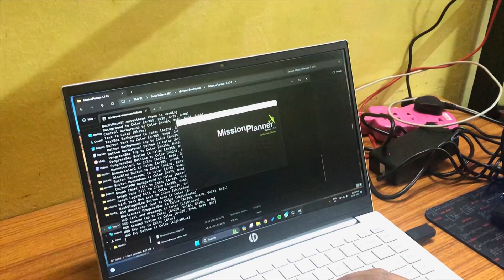Let’s Learn Something New || Drone making || Abid Fayaz || Koshur Scientist || NIT SRINAGAR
🚁 Explore the Skies with Koshur Scientist's Drone Making Course! 🚀

Are you ready to take flight into the world of drones? 🛫 Koshur Scientist, Kashmir's first edtech startup, is thrilled to announce the launch of comprehensive Drone Making Course. From the basics to advanced concepts, this course is your passport to becoming a drone technology expert. 📚

👨‍🏫 Meet Your Expert Instructor:
Abid Fayaz, a passionate engineering student at NIT Srinagar, will be your guide on this exciting journey. Abid's profound interest in robotics, communication, and electronics has fueled his passion for creating models from an early age. 🤖💬🔌

📌 Course Highlights:
- Drone Design and Construction
- Flight Control Systems
- Communication Protocols
- Real-World Applications

📆 Course Start Date:
The course is set to take off soon! 🚀
The registrations have alreay begin , Get yourself enrolled for Free & become an expert at drone making -
Koshurscientist.in. 🌐

Don't miss this opportunity to soar into the world of drones with Koshur Scientist. 🌠🔗